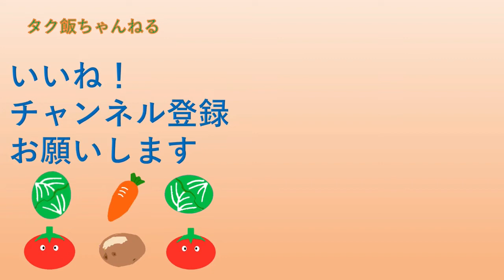里芋食べる。蒸すだけ、旨い！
今が旬の里芋食べる。蒸すだけで旨い！
簡単旨い！